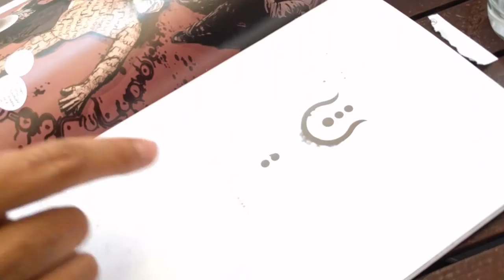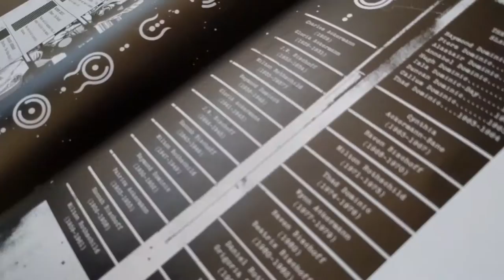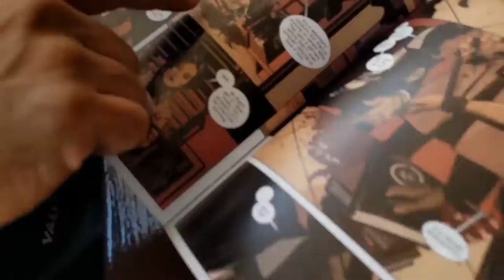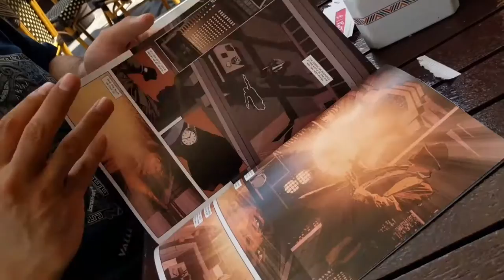Behind the Mics T03E039 (31 de Agosto de 2016)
Detrás de los micrófonos en donde hablamos de corrección política, cambios raciales, el universo diverso de DC y además tenemos la reseña con imágenes de The Black Monday Murders.